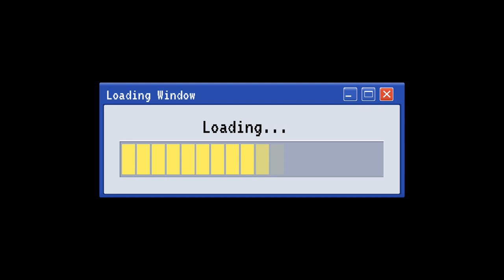ASMR Receptionist Roleplay: Your New Game of Life Awaits!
Welcome to Your New Game of Life - ASMR Roleplay

Step into the Akashic Records, the universe's oldest repository of knowledge, in this immersive ASMR roleplay. Begin your journey as the receptionist takes your request to start a new game of life. Experience the soothing sounds of typing, clicking, paper rustling, writing, and stamping as you select your difficulty level and archetype.

In this soft-spoken ASMR adventure, you'll:

✨ Choose your difficulty level and archetype. ✨ Allocate points to your stats through detailed documents. ✨ Sign and stamp each form as your stats are entered into the cosmic computer.

Let the calming triggers and detailed soundscape guide you through this unique and relaxing experience. Perfect for relaxation, focus, and a touch of cosmic whimsy. Enjoy the tranquility and let your new game of life begin!

00:00 Preview
01:08 Choosing Difficulty
04:06 Choosing Archetype
07:35 Choosing Stats/ Signing Documents
21:02 Outro